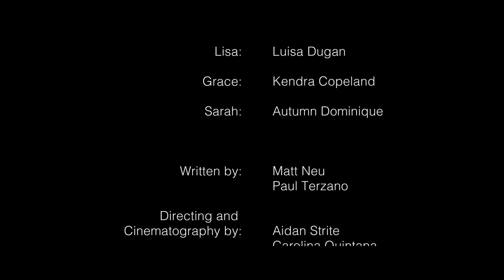Crossroads - Short Film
A senior computer science student is coming to terms about moving on from college.

The final project for Directing and Cinematography at Taylor University. I produced, edited, color corrected, and helped film and direct this.